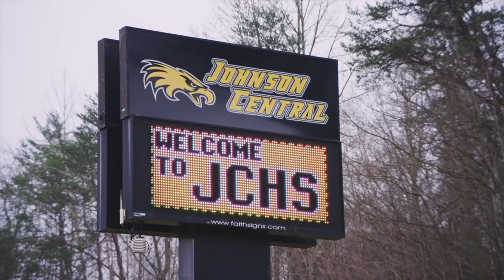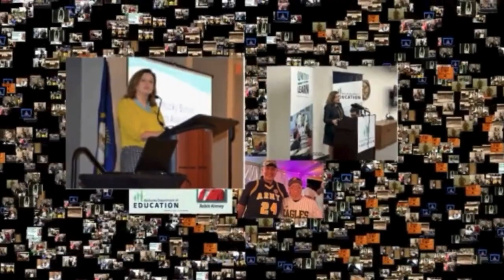Welcome Commissioner final 2